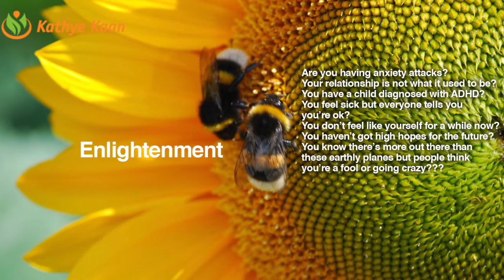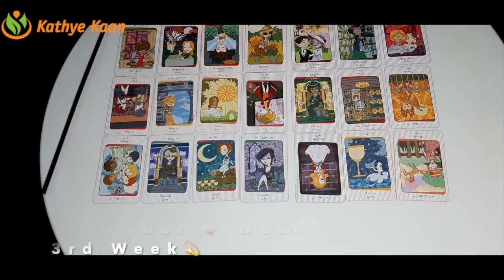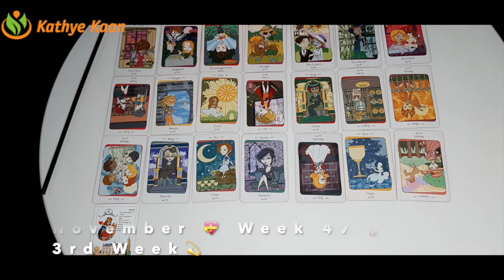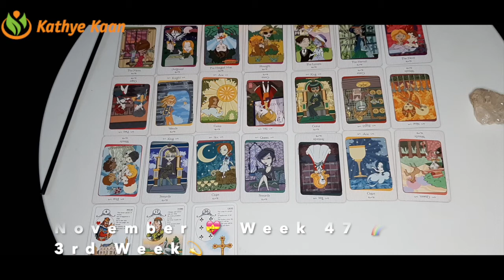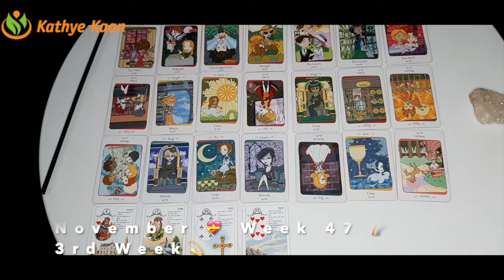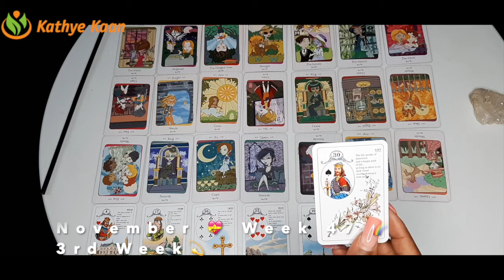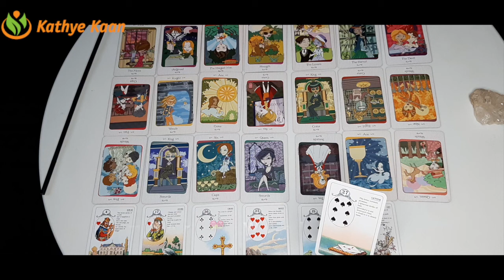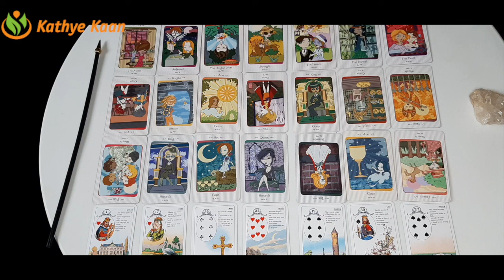SCORPIO | SAGITTARIUS SOLAR YEAR 💖 WEEK 47 🙏💫Weekly Tarot Horoscope Reading November 16-22💫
Thank you for returning! Happy Birthday

Kathye